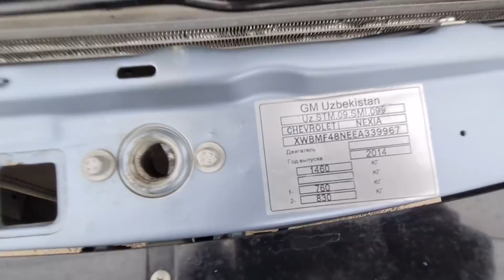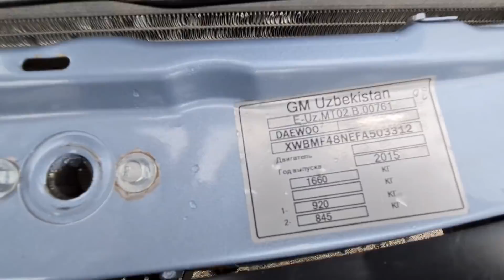ЧЁТКИЙ НЕКСИЯ НАРХЛАРИ 2021. . . БОЗОРДА НЕКСИЯЛАР НАРХЛАРИ